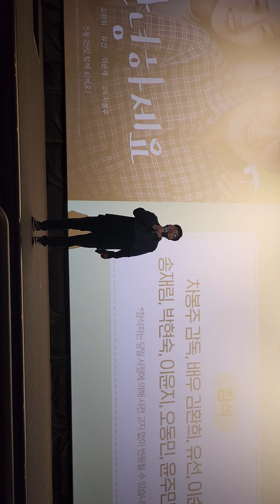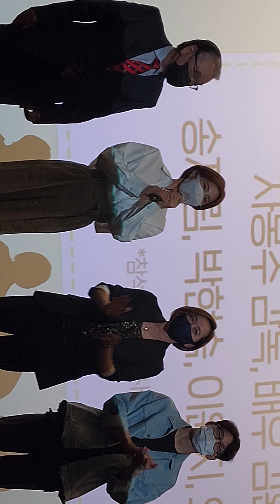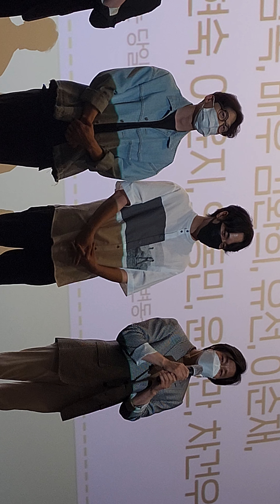안녕하세요 무대인사